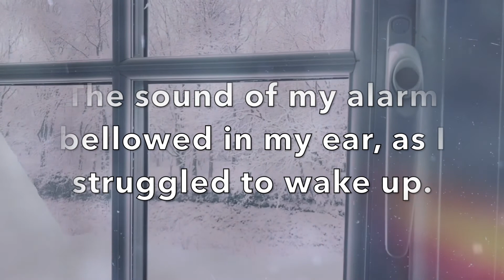Writing Prompts || Descriptive, Report and Narrative Writing Ideas || Diamond Education Hub